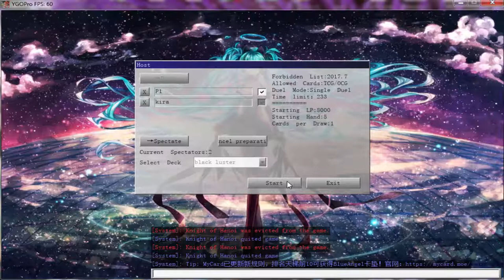YuGiOh Link Duels - Black Luster Soldier vs Magician Pendulum